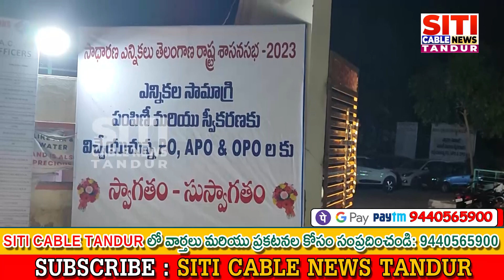30-11-2023 siticablenews localnews tandurnews vikarabaddistrict telangana